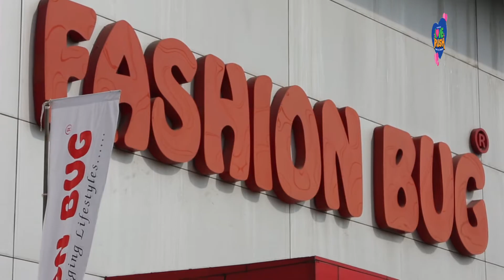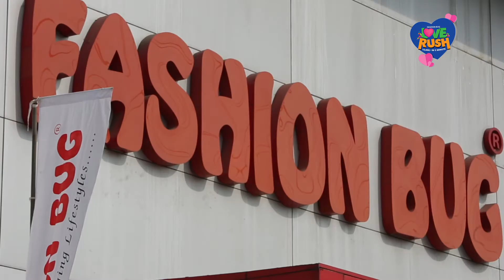Fashion Bug Love Rush Season 2 2016